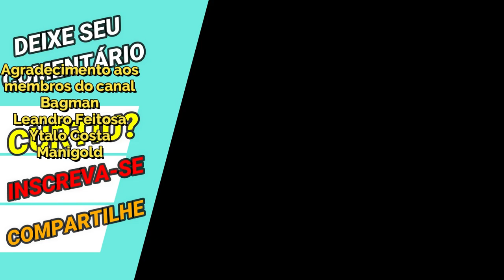Dicas Up-Skill e Gameplay Espectro de Shura de Capricórnio - Saint Seiya Awakening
Confira nesse vídeo dicas de como upar as habilidades do Shura Sapuri ou Espectro de Shura de Capricórnio como ficou seu nome e sugestões de formações e estratégias de gameplay em saint seiya awakening.